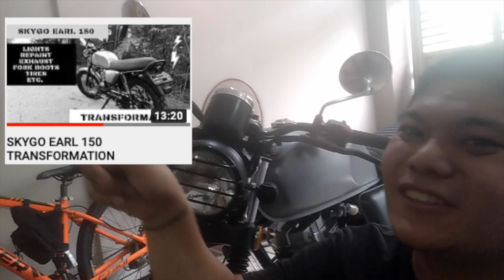SKYGO EARL 150 ISSUES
Common issues and solution
Sulit nga ba ang 45,000php ko sa motorsiklong ito?